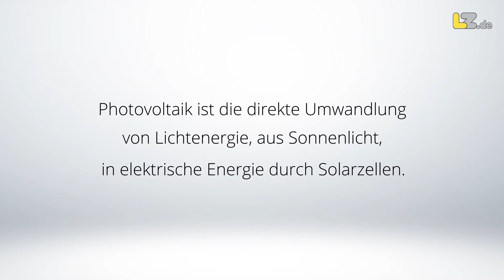Kurz erklärt: Was ist Photovoltaik?